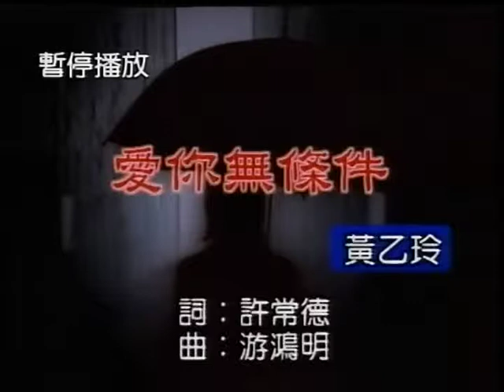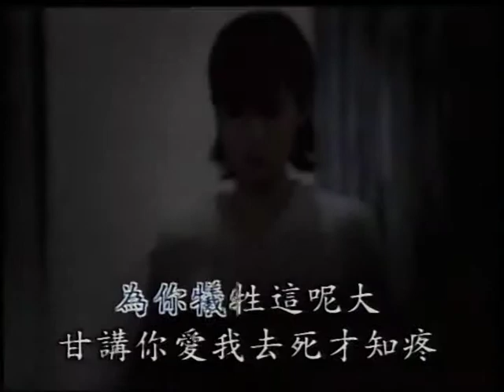蘭姐黃~愛你無條件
貝斯特之友蘭姐黃~愛你無條件